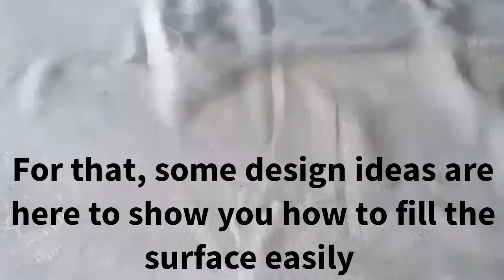Pewter Art /D I Y Aluminum foil treasure box/ jewellery box / serving box. Art and craft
awesome aluminium foil idea.
Easy method of doing foil work is explained.  So, that everyone could enjoy making of it. With easy techniques